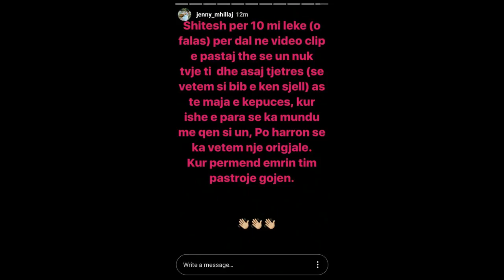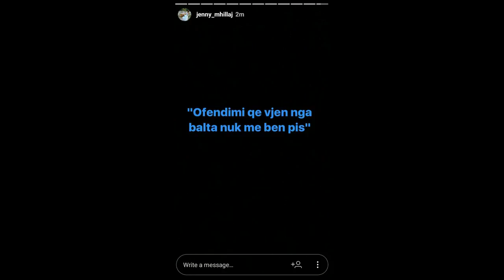Dona dhe Ambra e ofendojnë, shpërthen Xheni, ndërhyn Musa